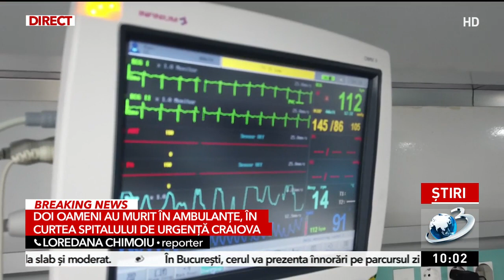Doi oameni au murit în ambulanțe în curtea spitalului din Craiova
Dezastru la Spitalul de Urgenţă la spitalul din Craiova. Doi oameni au murit în curtea unităţii medicale, în ambulanţe. Pacienţii veniseră în stop cardio-respirator. medicii au încerat să-i resusciteze în salvări, dar a fost în zadar.